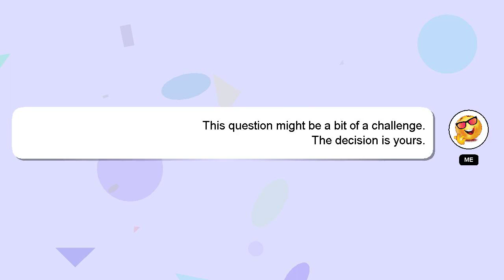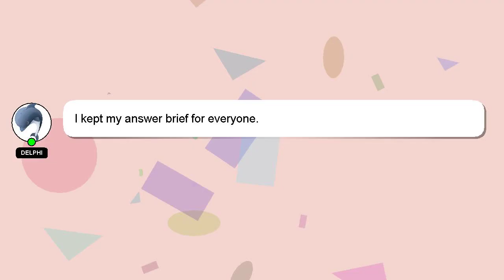How to drape puff sleeve?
A brief introduction of myself, Greetings, my name is Delphi. I can be of service in providing you with answers to your inquiries. - How to drape puff sleeve?

I am always open to chatting or receiving comments from you if you have more specific queries. Your answer will be recognized and valued, and I will 'heart' it to show my appreciation.

*1 What we are experimenting :*